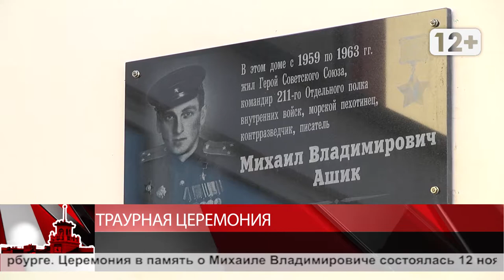Траурная церемония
Магадан 2020